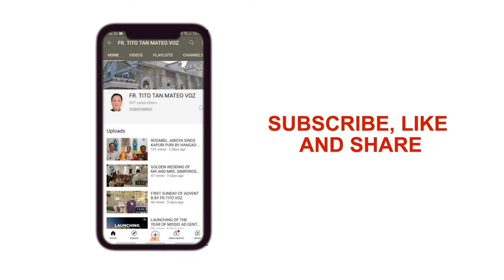STO NIÑO DE VILLA 2023 CELEBRATION